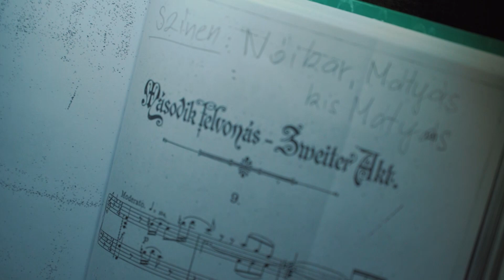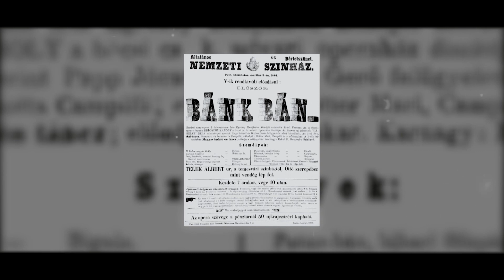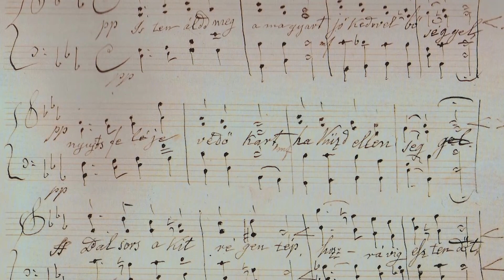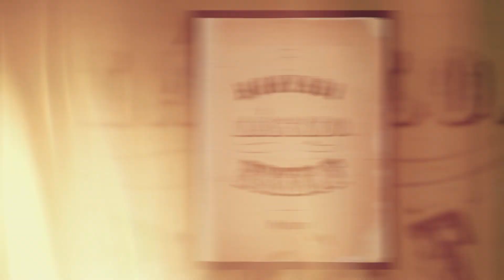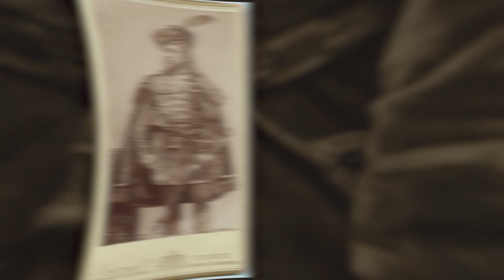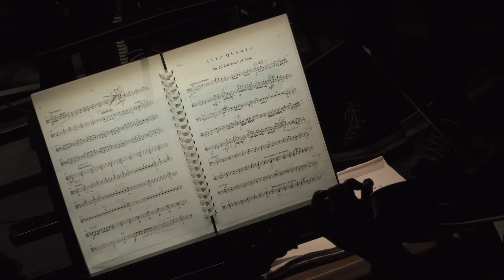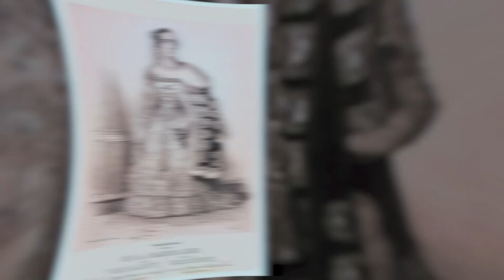OPERA CAFÉ - 2023. 03. 12. - (Teljes adás)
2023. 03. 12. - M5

02:00 Így mutat a színpadon a Hunyadi
07:37 Erkel ferenc élete
09:05 A Hunyadi László ősváltozata
14:31 A Hunyadi rendezőI koncepciója
20:28 Hunyadi a zene oldaláról